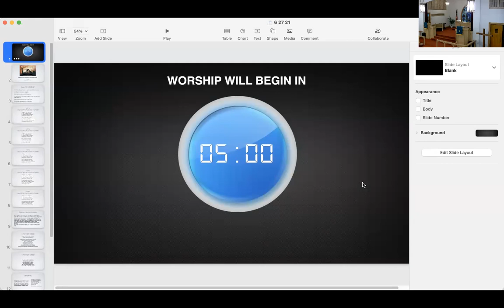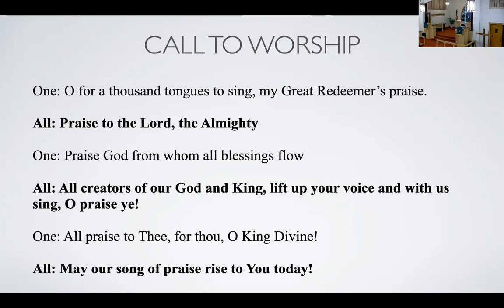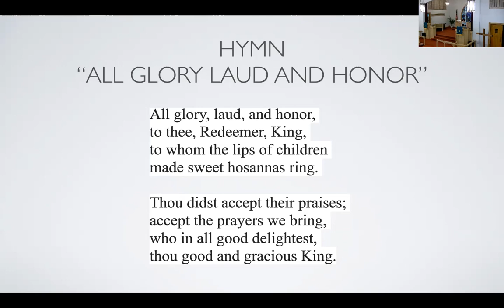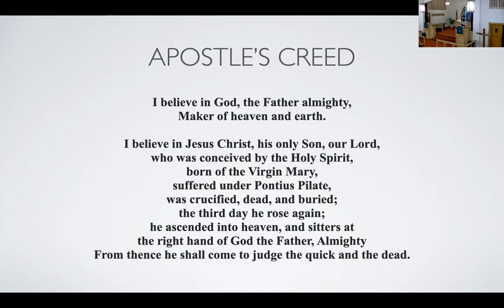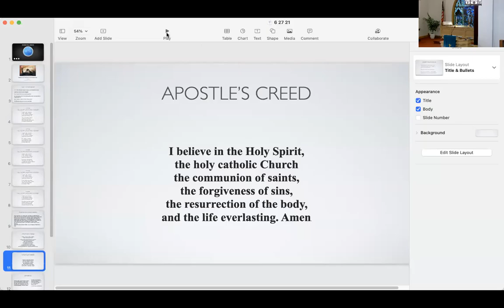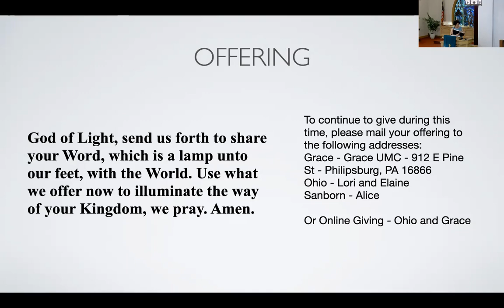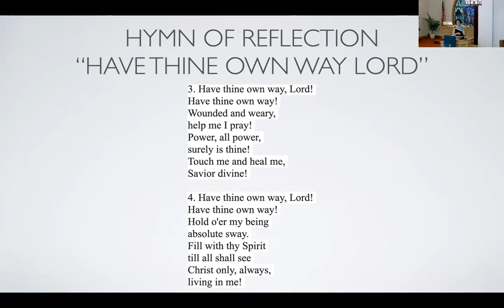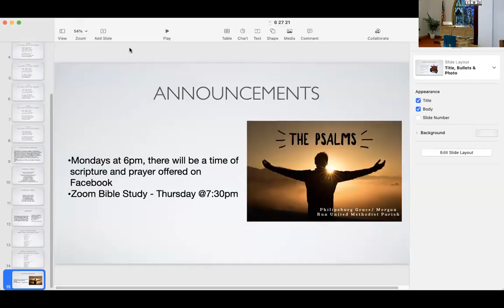Worship 6/27/2021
Sermon: ““The Psalms: Psalm 150” - Rev. Michelle Bodle

Worship Notes:
Liturgy:
Call to Worship, Prayer of Confession,  and Offering Prayer by Rev. Michelle Bodle
The Apostle’s Creed - Public Domain

Hymns:
“All Glory Laud and Honor” - Words: “Theodulph of Orleans (8th-9th CE); Translation: John Mason Neale (1851) Music: Melchoir Teschner (1615). Public Domain. CCLI Song # 29509

“Have Thine Own Way Lord” - Words: Adelaide A. Pollard (1902), Music: George C. Stebbins (1907). Public Domain. CCLI Song # 28225

Musican: Ed Walls Jr.